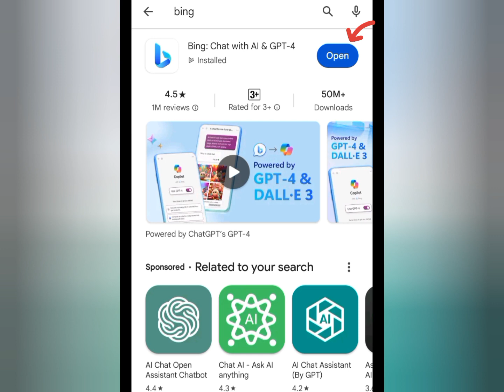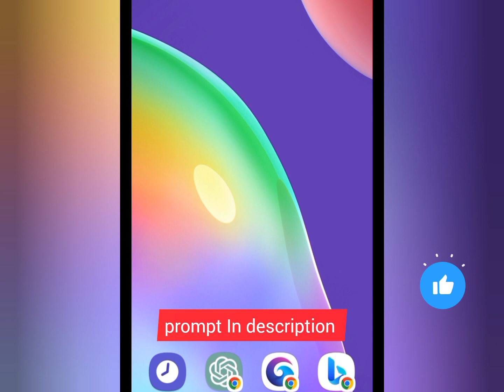How To Create Couple trending 3d photo editing |Viral Couple Ai Photo Editing |Bing Ai Tutorial.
prompt 👇

Create a realistic image of a realistic 18 year old boy opening his shirt with both his hands, revealing his chest, with the name "ARHAM" written on his chest, and two girls wearing lehengas standing next to him, Both are holding their hands over their mouths. Laughing, realistic girls, realistic image, blurred tree garden in background, realistic 4k image,

how to create 3d ai trending couple name images 2024
microsoft bing ai couple name 3d Image
couple ai photo editing tutorial
3d bing ai name couple image
3d image name couple trending
ai image creator
3d ai couple photo editing
how do couple wedding photo correction
3d whatsapp dp images
social media profile name image
social media dp images
Instagram trending reels background video
instagram viral 3d photo editing
bing ai image creator Instagram kaise banaye
realistic ai image generator
trending video editing material
bing image creator sign up
how to use bing ai image creator
imran khan tiktok viral photo
Islamic background video for editing
Islamic wallpaper 3d image
muslim couples social media profile name photo
Ramadan mubarak ai image
eid mubarak ai image
how to open close eye in mobile phone
how to close mouth open in mobile phone
how to close eye open
how to open close eye in photoshop
how to open close eye photo editing
add face on any photo
face swap ai photo editing
how to create bing ai image with face
remaker ai face swap app
remaker ai face swap editing
caricature 3d images
pixar-style 3d ai image
convert photo quality to 4k
Islamic 3d image creator
how to create 3d ai social media image
3d instagram photo editing
ai avatar creator
create ai image with bing image creator
ai name art image
picsart photo editing
name profile photo editing
name art photo editing
digital art
attitude boy & girl ai image tutorial
smiling girl sitting on a rock back drop beautiful waterfall